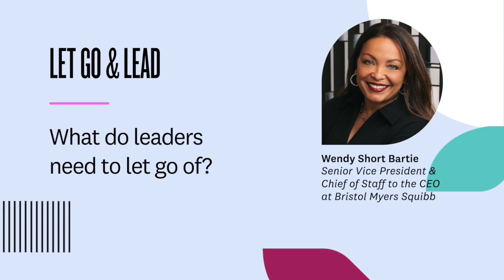Wendy Short Bartie | What leaders need to let go of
In this episode of Let Go & Lead, Maril talks with Wendy Short Bartie, Senior Vice President & Chief of Staff to the CEO at Bristol Myers Squibb. The gift for leadership that has made Wendy such a fast riser in the pharmaceutical industry, since leaving her original legal career, shines throughout this vibrant conversation.

They discuss Wendy’s journey as a leader, and how her focus has shifted, over time, from practicing leadership to preparing others to be great leaders; why empathy has a lot to do with understanding gaps between intention and impact; and the crucial role of the leader as “air traffic controller” — the person who actively creates space for a diversity of perspectives and opinions — during meetings.

Learn about:
4:58 Building a leadership legacy in an organization
8:32 Leading using the skill of influence
9:16 The power of listening
11:09 The power to S.P.E.A.K. like a leader
16:09 Mentoring and growing great leaders
19:34: The power of an “I Love Me” letter
23:36 The critical leadership art of meeting management
26:04 Being attentive on mental health
36:32 Teambuilding in a hybrid/remote environment

Wendy Short Bartie is the Senior Vice President and Head of US Oncology.  In this capacity, Wendy is responsible for leading the strategy and operations for solid tumor program in the US market.

A compassionate and strategic leader, her career journey has taken many turns, but her path has always been clear – the commitment to help people - first as a lawyer/public defender, and then as a pharmaceutical industry professional, continuing to act as a voice for those with unmet needs and unequal access.

Prior to joining BMS, Wendy was Vice President and Head of Commercial Operations for US Oncology at Merck.  In this capacity, Wendy was responsible for leading the Sales, Key Accounts, Market Access, Pricing and Policy organizations within the US Business Unit.  Previously, Wendy served as Associate Vice-President of Global Marketing for Genitourinary Cancers (GU), including renal cell carcinoma, prostate cancer and bladder cancer and as the Global Disease Lead for Women’s Cancer.  Prior to joining Merck, Wendy held a range of commercial roles with increasing responsibility in sales, business analytics and marketing in cardiovascular neuroscience, osteoporosis, lung cancer, supportive care and chronic myeloid leukemia at various companies including Novartis, Heron Therapeutics, Johnson and Johnson, Pharmacia and Abbott Labs.

Prior to her career in pharma, Wendy was a Public Defender in Washington, DC and Bronx, New York.

Wendy received her Bachelor of Arts from Clark Atlanta University and her Juris Doctor from Loyola University Chicago, School of Law.

Wendy is an HBA Rising Star and was recognized by HBA as a Luminary in 2020.

Wendy’s favorite hobbies include painting and reading.  When Wendy isn’t working, painting and reading, she is serving as Vice President for the Greater Essex County Chapter of Jack and Jill Incorporated and doing philanthropic work to limit the digital divide for children without access to personal computers or internet.

Wendy, her husband, Jared, an attorney, and her daughter, Madison, and the family dog, Joy reside in West Orange, New Jersey.

ABOUT LET GO & LEAD

Let Go & Lead is a leadership community created by Maril MacDonald, founder and CEO of Gagen MacDonald. Maril brings together provocateurs, pioneers, thought leaders and those leading the conversation around culture, transformation and change.

Over the course of the past 12 years, Let Go & Lead has existed in many forms, from video interviews to resource guides to its current iteration as a podcast. At its core, it remains a place where people can access a diversity of perspectives on interdisciplinary approaches to leadership. Maril is also working on a book incorporating these insights gathered over the past several years from global leaders and change makers.

Maril has interviewed over 120 leaders — from business to academia and nonprofits to the arts — through the years. In each conversation, from personal anecdotes to ground-breaking scientific analysis, she has probed the lessons learned in leadership. From these conversations, the Let Go & Lead framework has emerged. It is both a personal and organizational resource that aims to serve the individual leader or leadership at scale.

Gagen MacDonald is a strategy execution consulting firm that specializes in employee engagement, culture change and leadership development.